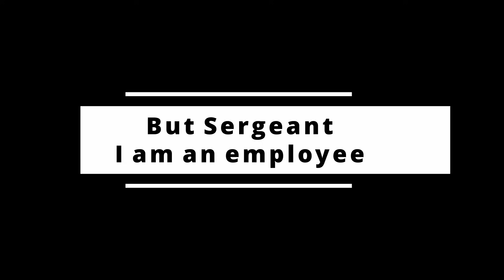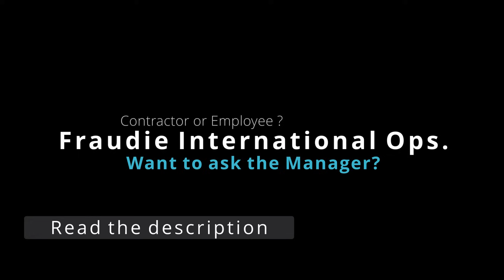Metro State (X) Sgt confronts Deputies Arrest Bodycam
NOTE : Alec Ringdal's charges have all been dismissed.
After interviewing the manager of the hotel, Sheriff's Deputies decided to proceed with charges.
FIO has recovered more information, Thanks again to those who directly support us! FIO would have ZERO without direct assistance from our agents across the planet!
Can You assist FIO to recover information from Florida's Law Enforcement Agencies? FOI requests are expensive and I can not do this alone. We have collected a heap of information already but we are not stopping, Let's keep it rolling. Do not be fooled, this is an ongoing expense,  FIO has been operating continuously recovering information for a long time.